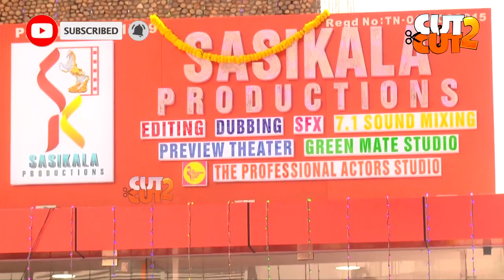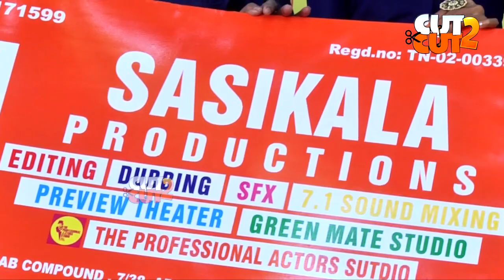K Bhakiyaraj Sai Dhanshika and Music Director Amrish Launched Sasikala Production House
Director K Bhakiyaraj Sai Dhanshika and Music Director Amrish Launched Sasikala Production House Video On Cut2Cut.